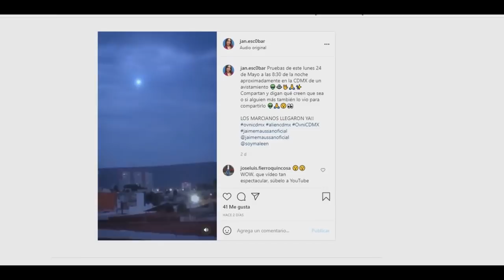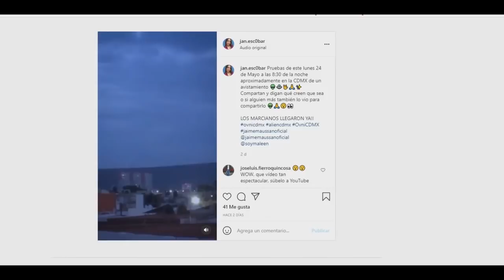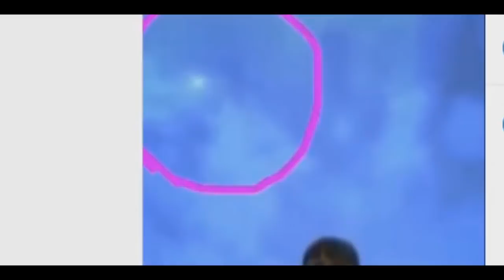ES VERDADERO FUE FILMADO DESDE 3 ANGULOS DIFERENTES